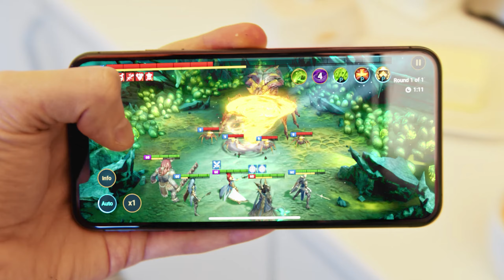Raid Shadow Legends Драха Всесильная Гайд ⚔️ ПРОМОКОД НА ЧЕМПИОНА⚔️2024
Драха Всесильная (доступна сразу) ➕ Фейн (на 25 уровне) ➕ Зигмунд Высокощит (по промокоду) ➕ Локи Плут (на 7-й день) ➕ бесплатные плюшки каждый день

Сегодня у нас на повестке дня обзор на невероятно мощную чемпионку из RAID: Shadow Legends — Драху Всесильную! 🌟 В этом видео я подробно расскажу вам, как одеть эту героиню, разберем её таланты и дам полный гайд по использованию Драхи в рейде. Погрузимся во все аспекты, которые делают её одним из самых желанных чемпионов в игре. 🛡️

🔥 Драха Всесильная гайд: Драха — эпический чемпион поддержки, обладающий уникальными способностями воскрешения и исцеления, что делает её незаменимым активом в любой команде.

🎮 Драха всесильная рейд: Используя её в рейдах, вы сможете значительно увеличить выживаемость вашей команды, благодаря её способности накладывать мощные защитные баффы и восстанавливать здоровье союзников.

📖 Raid Shadow Legends Драха всесильная гайд: В этом руководстве мы рассмотрим оптимальные сеты экипировки для максимизации её эффективности в бою, а также какие мастерства выбрать для улучшения её боевых характеристик.

💡 Гайд: Помимо основных стратегий использования Драхи, я поделюсь личными советами о том, как наилучшим образом использовать её способности в различных игровых режимах.

📑 Обзор: Детальный обзор всех умений Драхи Всесильной, включая преимущества каждого из них в битвах с боссами и в PvP сражениях.

🎨 Таланты: Обсудим, какие таланты лучше всего подходят для Драхи, чтобы максимально раскрыть потенциал её уникальных способностей.

👗 Как одеть: Советы по подбору идеальной экипировки для Драхи, которая позволит вам добиться наилучших результатов на арене и в рейдовых боях.

Заходите по ссылке в описании, чтобы получить эксклюзивные бонусы и улучшить вашу игру с помощью Драхи Всесильной! Также проверьте другие видео на канале для большего количества гайдов и секретов по RAID: Shadow Legends. Всем удачи в битвах!

0:00 Начало
0:28 Драха Всесильная - кто она?
0:45 Как получить Драху?
1:32 Лега по промокоду
1:48 Легендарка за вход
2:04 Бонус новичка
2:23 Гайд Драха
2:53 Навыки
4:13 Экипировка
4:46 Какой шмот максимально хорош для Драхи
6:38 Таланты: лучшие билды
7:21 Стоит ли использовать Книги навыков?
7:32 Дары для Драхи
7:54 Тесты (КБ, Подземелья, Арена)
8:50 Если Фейн в пачке с Драхой
9:21 Чемпион годный?
10:00 Что еще посмотреть